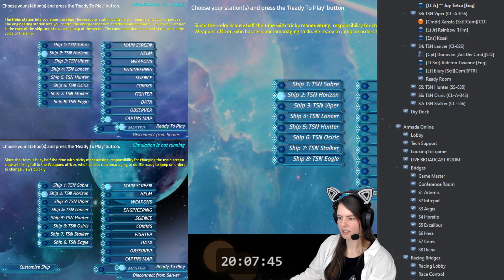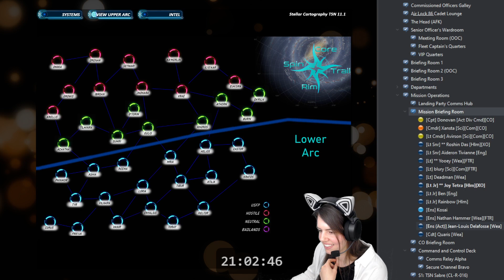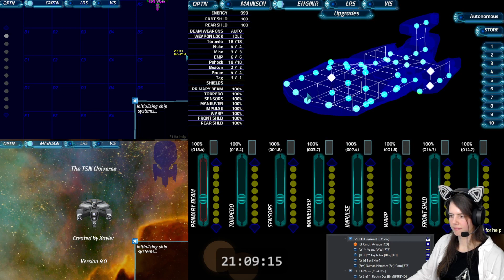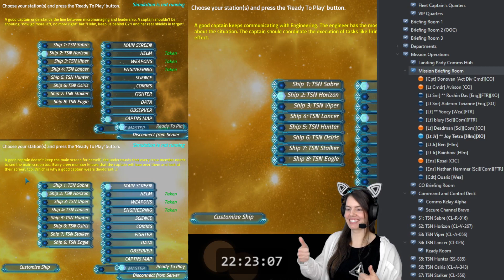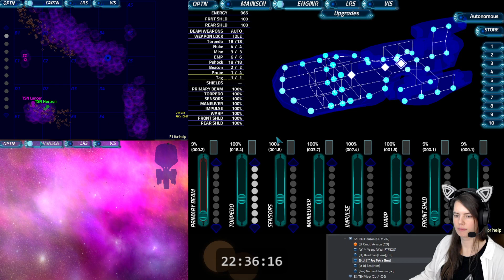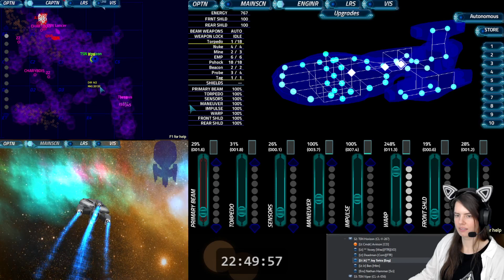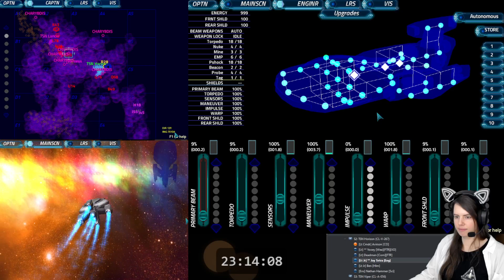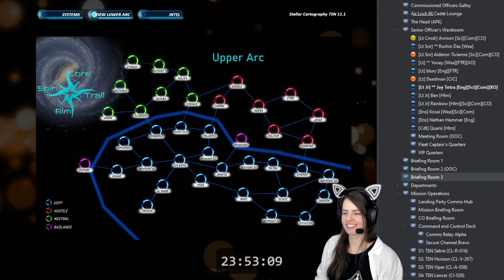TSN Duty Shift 25323-2240